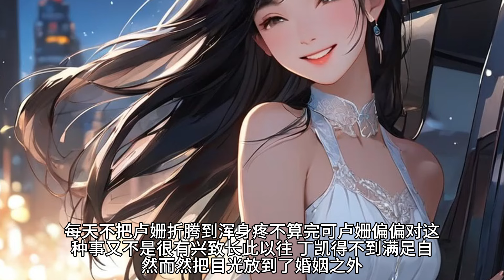（一滩春水）发现妻子出轨后，我准备找这对奸夫淫妇摊牌。没想到男方的妻子竟恳求我别声张。她说只要我妻子能帮她拴住她老公，她愿意每个月给我十万块的精神损失费……